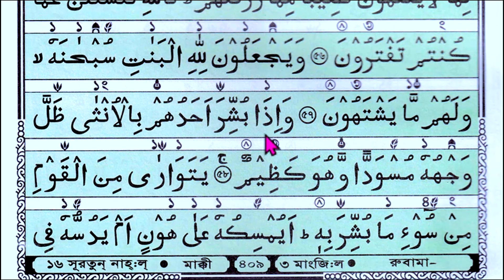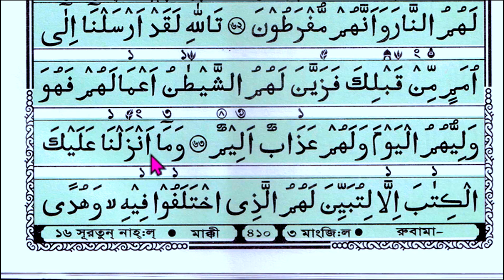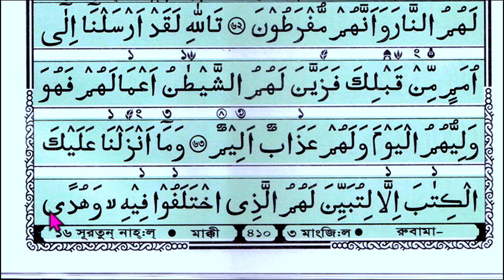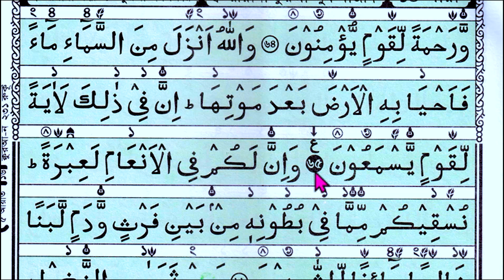কুরআন শিক্ষা ক্লাশ পর্ব ২৭০। আজকের পর্বে সেজদার আয়াত পড়ানো ও বুজানো হয়েছে